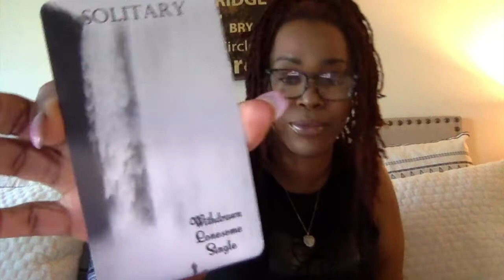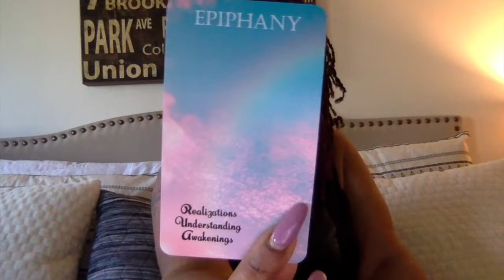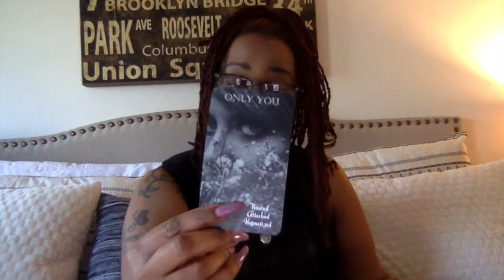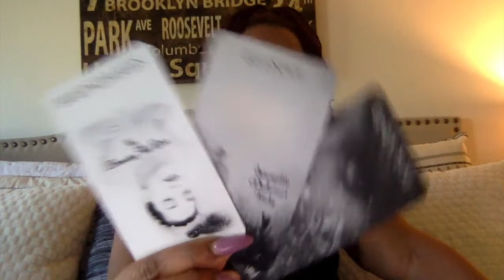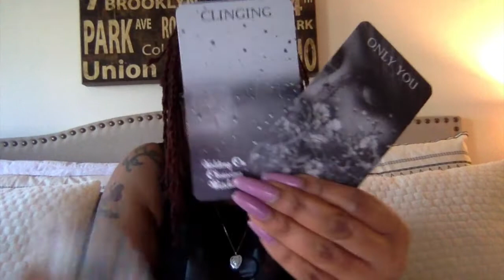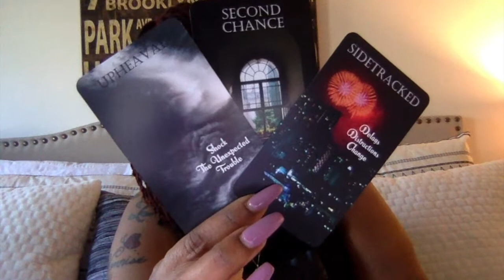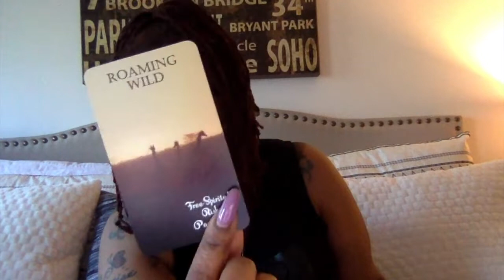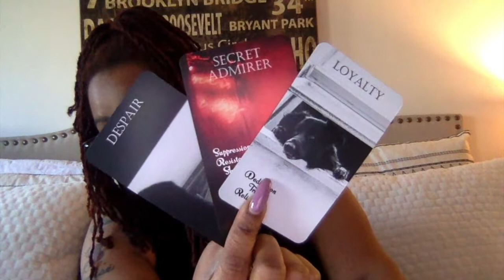ALL 12 Zodiac: Weekly Love Reading Mar 31st April 6th (TIMESTAMPED)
TimeStamp:
1:41- Aquarius
3:30 Pisces
5:31 Aries
7:26 Taurus
9:39 Gemini
11:07 Cancer
12:51 Leo
15:09 Virgo
16:28 Libra
18:25 Scorpio
20:42 Sagittarius
22:30 Capricorn